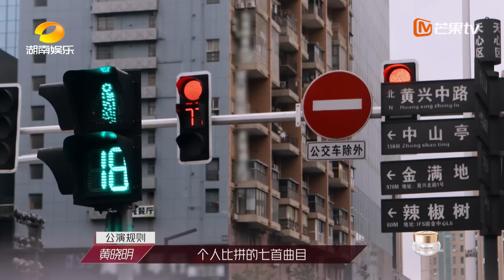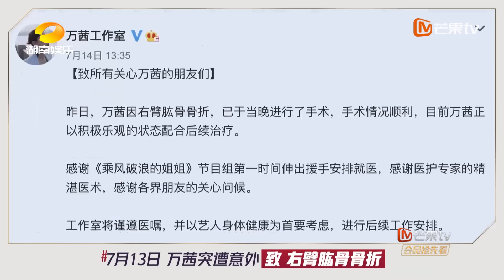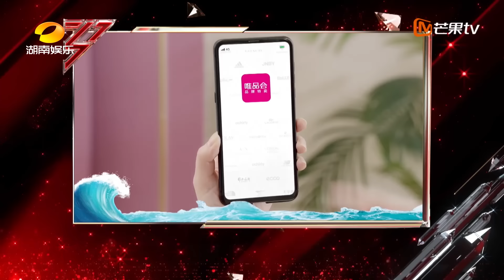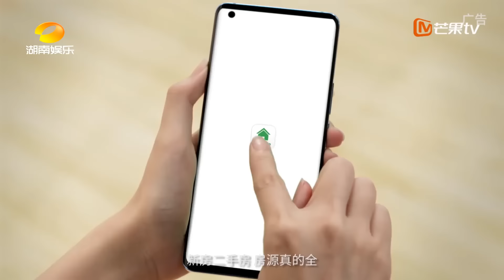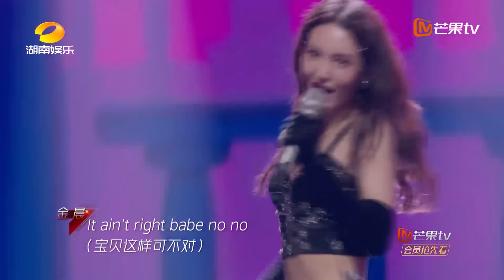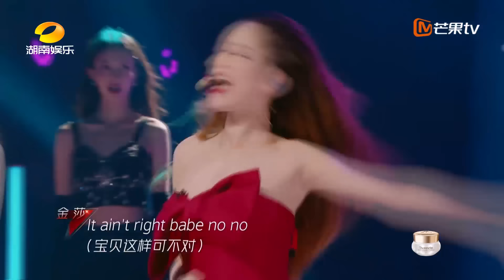【ENG SUB 】《乘风破浪的姐姐》第10期 完整版：复活者联盟强势归来 1v1battle争夺成团候选名额 Sisters Who Make Waves EP10【湖南卫视官方HD】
30位姐姐乘风蜕变，破龄成团！下载芒果TV国际APP《乘风破浪的姐姐》精彩内容抢先看 (IOS) (Android)